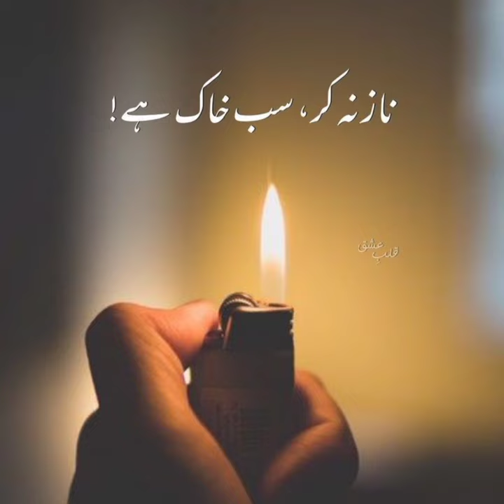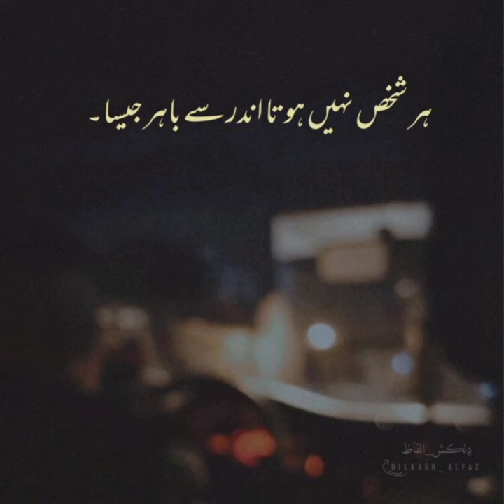One line Urdu poetry status/ Urdu dpz/ Instagram Urdu aesthetic captions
Hy

❤️ None of these pictures are mine, watermark (if available) are mentioned in pics; u can follow them if u want.

Creation Bank posts daily dose of Urdu lines. Daily uploads from this account include Urdu posts, Urdu poetry status, Urdu sad poetry status, Instagram bio Captions, Instagram sad captions, One line Urdu quotes, deep Urdu lines.